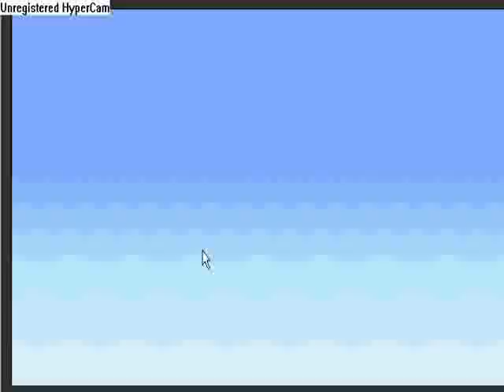SUPER SMASH FLASH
READ INFO!!

USE VIEW FULL SCREEN FOR BETETR QUALITY

OK THIS IS SUPER SMASH BROTHERS ON THE COMPUTER. I TAKE REQUESTS SO JUST TELL ME WHO U WANT ME TO PLAY AS OR PLAY AGAINST AND I WILL MAKE A VIDEO FOR YOU.